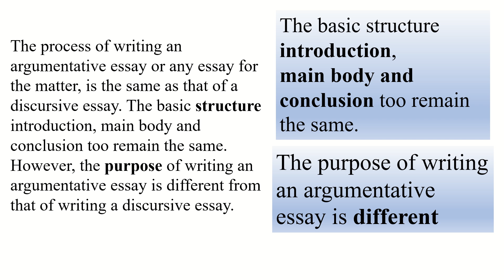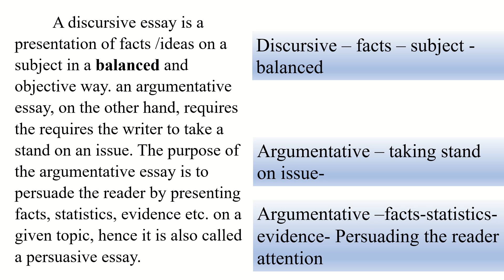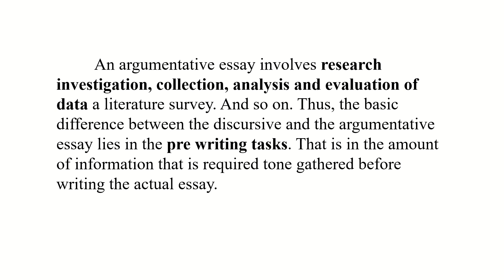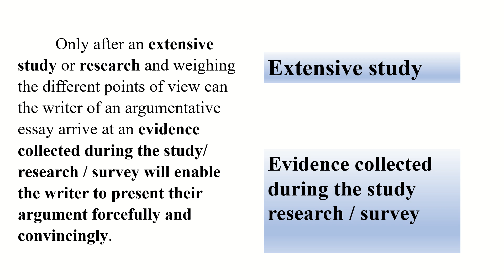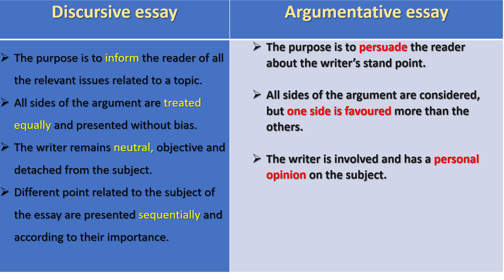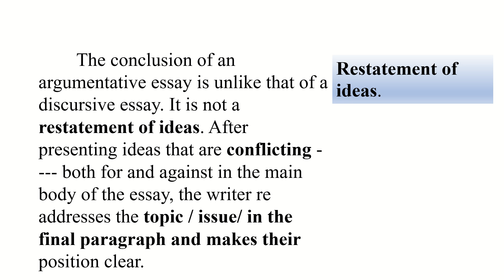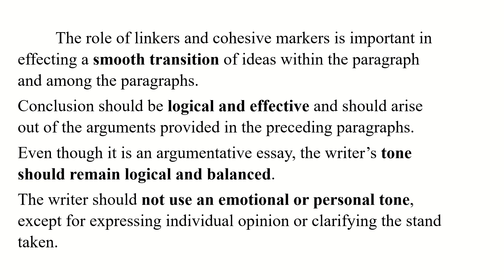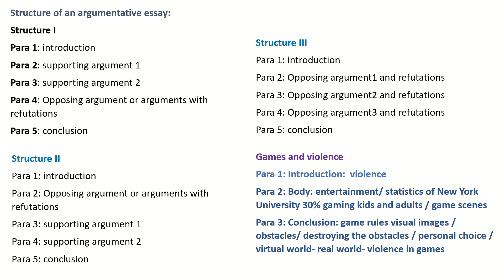Argumentative essay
writing an argumentative essay in telugu.